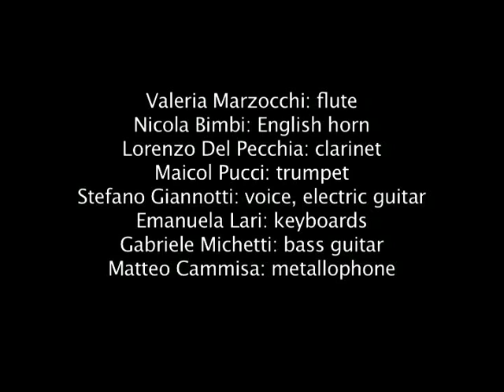OTEME - I Was A Mill / Caduta Massi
First concert of the Italian band Osservatorio delle Terre Emerse (OTEME), Lucca, Sala Mario Tobino - Cluster Compositori Europei, October 23rd 2010, music and lyrics by Stefano Giannotti

Valeria Marzocchi: flute, voice
Nicola Bimbi: oboe, English horn, flute
Lorenzo Del Pecchia: clarinets
Maicol Pucci: trumpet
Stefano Giannotti: voice, guitars, banjo, objects
Emanuela Lari: voice, keyboards
Gabriele Michetti: bass guitar, double-bass, voice
Matteo Cammisa: percussion